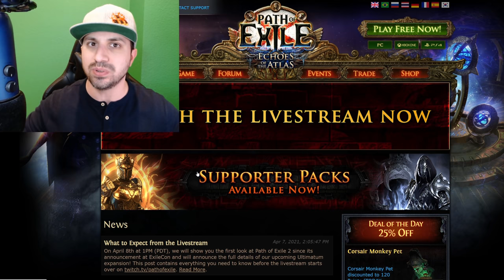GRINDING GEAR GAMES DROPS A BOMB ON EVERYONE!! TONS OF POE 2 DETAILS!! NEW LEAGUE: ULTIMATUM!!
Time Stamps:
New POE 2 Trailer- 00:49
New POE 2 2nd Act- 03:34
New POE 2 Weapons- 07:42
New POE 2 Boss Fight- 14:00
New POE 2 Caravan- 17:45
New League: Ultimatum- 23:09

Grinding Gear Games hosted a new livestream on Thursday focused on Path of Exile 2. The studio also announced the new Ultimatum expansion for Path of Exile, set to launch on April 16.

Grinding Gear Games organized its livestream into multiple parts, starting with a new Path of Exile 2 trailer and an extended gameplay section before jumping into Ultimatum. The studio then hosted a Q&A with ZiggyD — a popular Path of Exile YouTuber.

Path of Exile 2 first got announced at ExileCon in 2019, so Grinding Gear Games founder Chris Wilson started the stream out by addressing the long radio silence from the team. Wilson spoke about the scope of the game and the team’s desire to nail the new campaign as well as several of the game’s major system overhauls, including Skill Gems. In a Q&A with Polygon and other news outlets earlier this week, Wilson said Path of Exile 2 isn’t quite at the halfway point in terms of development, but the studio is getting into a groove with production.

The trailer showcases several new gameplay clips and locations from the new Vastiri Desert location — the second major location in Path of Exile 2, after the Island of Ogham, first revealed at ExileCon 2019. After the trailer, Wilson narrated a gameplay showcase for Path of Exile 2, set entirely in the new location.